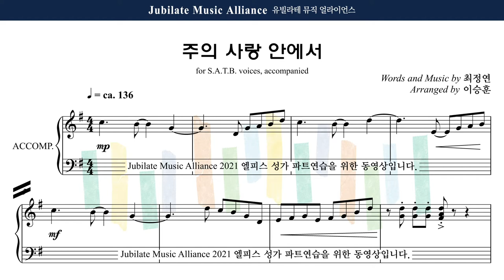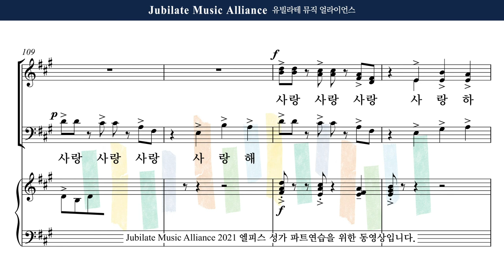[유빌라테] 엘피스 성가 26. 최정연 (Arr. 이승훈) 주의 사랑 안에서 Male